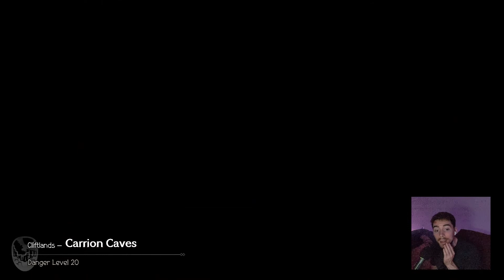Yoo Optional Dungeons! Heavenwing - Let's Play Octopath Traveler BLIND - Part 32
Welcome to Jeiku plays Octopath Traveler! This is 100% blind lets play. I have heard really good things about this game, and already from the graphics and music, I feel like I am in for a treat. Octopath Traveler 2 was just announced, so I feel this is a great time to jump into the series! I love Final Fantasy and Dragon Quest, so I am hoping this gives me the same feeling I get with those games. Let's do this! EGADS!

From Steam Page:

Eight travelers. Eight adventures. Eight roles to play. Embark on an epic journey across the vast and wondrous world of Orsterra and discover the captivating stories of each of the eight travelers.

The award-winning RPG comes to PC!

- Play as eight different characters, each with their own stories to uncover and side quests to complete
- Explore the enchanting yet perilous world of Orsterra, spanning 8 vast regions and discover each character’s full story as their journey unfolds
- Use each character's distinctive abilities (Path Actions), skills and talents in frenetic battles
- Enjoy the accessible yet deep turn-based combat battle system and break through enemy lines by identifying and targeting their weaknesses
- Solve side quests and story scenarios in a few different ways and take decisions that shape your path.
- Experience visuals inspired by retro 2D RPGs with beautiful realistic elements set in a 3D world

RECENT REVIEWS: Very Positive
ALL REVIEWS: Very Positive
RELEASE DATE: Jun 7, 2019
DEVELOPER: Square Enix, ACQUIRE Corp.
PUBLISHER: Square Enix

RPG, JRPG, Turn-Based, Pixel Graphics, 2.5D